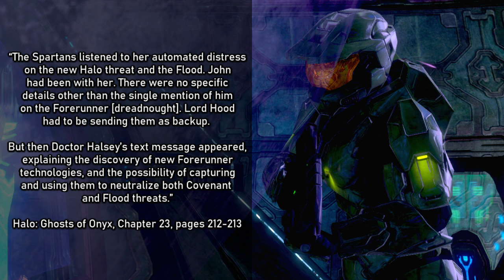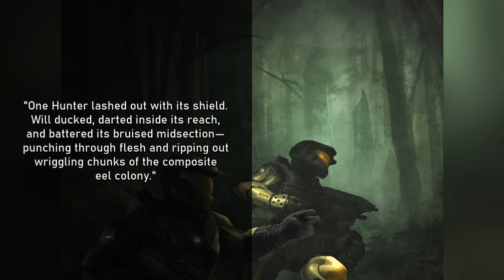Joshua-029 and William-043 | Character Histories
In the 26th century, the SPARTAN-II program was a secret project spearheaded by Doctor Catherine Elizabeth Halsey. Its purpose was to eliminate colonial insurrection against the United Earth Government, or UEG. Rather than fighting a costly full-scale war, Spartans could be used to perform surgical strikes against specific targets, demoralizing and removing opposition where needed. Instead of recruit from the ranks of experienced soldiers in the United Nations Space Command, or train young adults, the minds behind the program opted to abduct six-year-old children and transform them into ideal warriors.

Although a limited number of Spartans were first fielded against the insurrection, most of them were thrown headlong into a new war. The Covenant alliance, a religious hegemony with incredibly sophisticated technology, came into contact with humanity suddenly in 2525, and shortly afterward declared a war of total annihilation on all mankind.

The Spartans found a nobler purpose in their battle to prevent humanity's extinction, with the greatest of their number questioning whether he could kill another human being if he were ordered to do so.

Spartans Joshua-029 and William-043 were two warriors whose missions against the Covenant are the stuff of legend.

Artwork sourced from:

The Halo Encyclopedia (2022) Digital Edition

Halo: Fall of Reach: Invasion #3 Digital Edition

Halo: Fall of Reach: Covenant #3 and #4

Halo: Fall of Reach: Bootcamp #2023

[Halo: The Master Chief Collection; Halo 5: Guardians; Halo Wars] © Microsoft Corporation. [Joshua-029 and William-043 | Character Histories] was created under Microsoft's "Game Content Usage Rules" using assets from [Halo: The Master Chief Collection; Halo 5: Guardians; Halo Wars], and it is not endorsed by or affiliated with Microsoft.

(0:29) Child soldiers

(1:09) Joshua-029

(10:13) William-043

(31:28) Character Analyses

(31:36) For William

(32:36) For Joshua

(34:05) Endcards